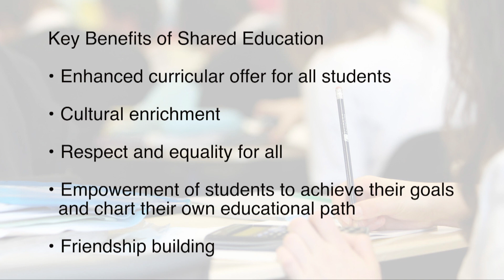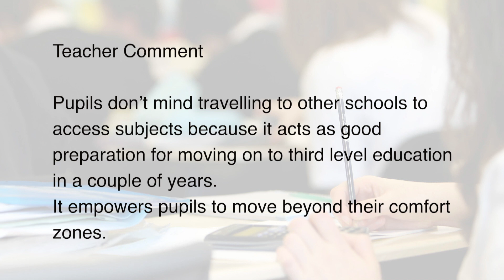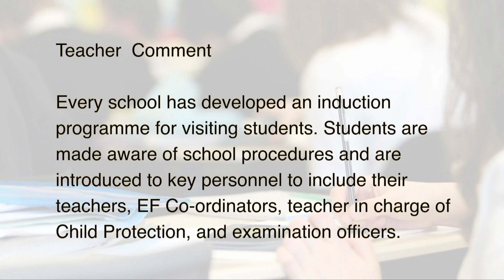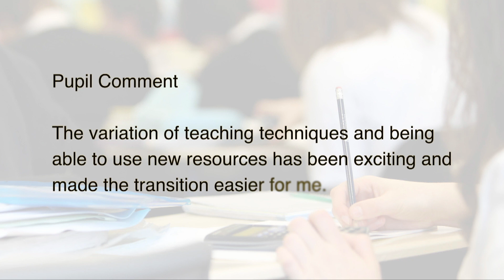Shared Education New